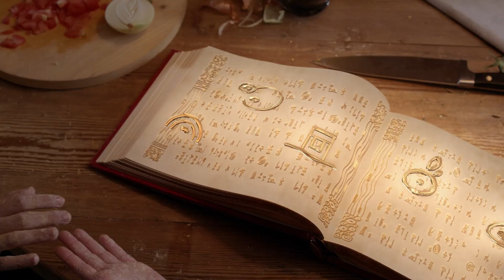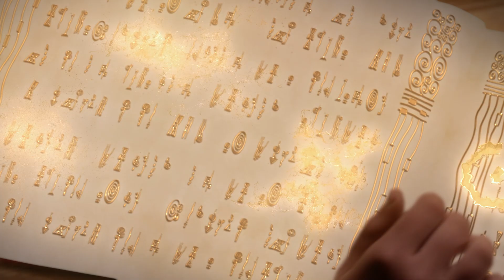Sara glaubt nicht - Mia and me - Staffel 3🦄🌈